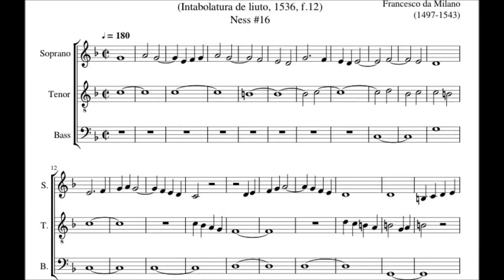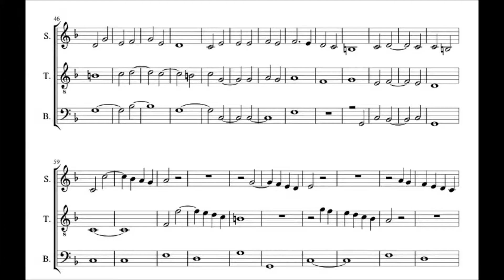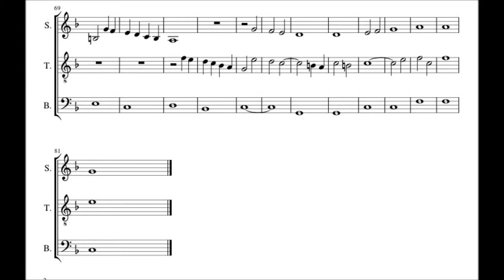Ricercar XVI Francesco da Milano (1497-1543) Ricercar三聲部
Ricercar XVI
Francesco da Milano
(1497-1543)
Ricarcar 三聲部